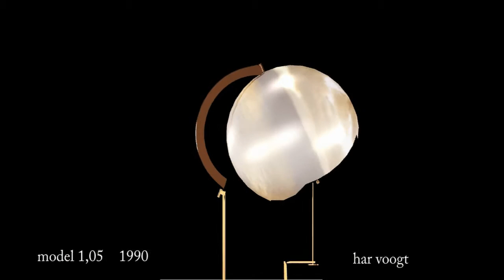var 1,05 second 029xt